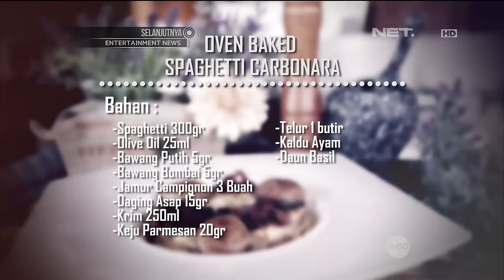Chefs Table - Oven Baked Spaghetti Carbonara